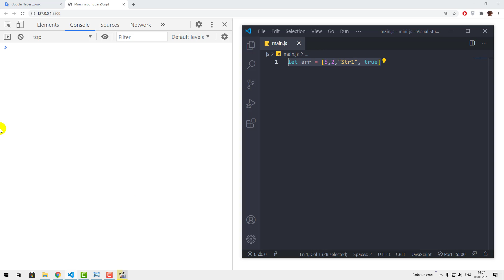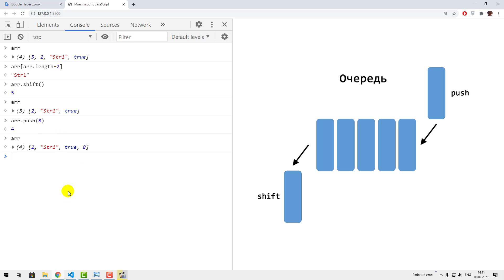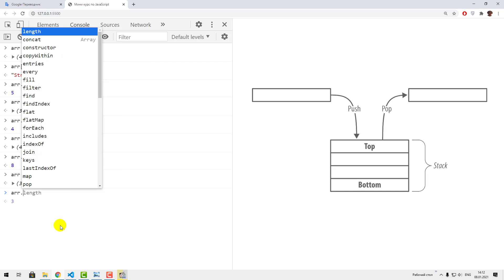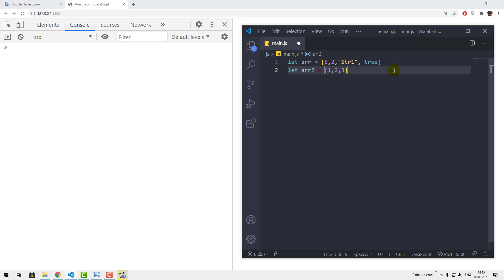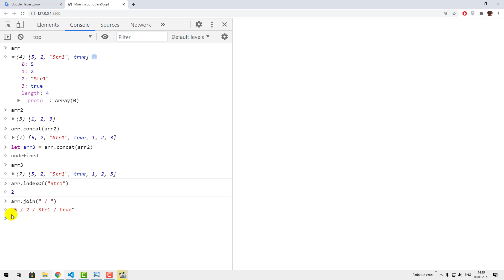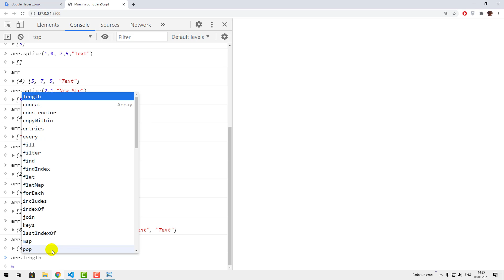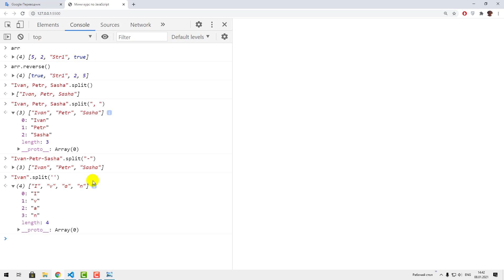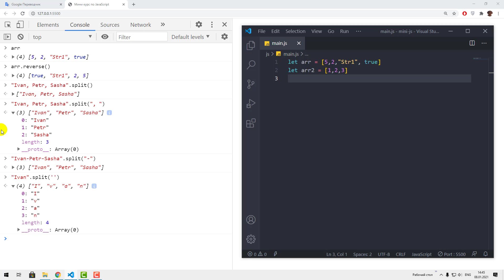#4 Массивы на JavaScript, Супер JavaScript, Основы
В этом уроке мы рассмотрим массивы на языке JavaScript. Я подробно расскажу что такое массив данных, для чего он нужен и как им пользоваться на JavaScript. Все это мы посмотрим на простых примерах для максимальной наглядности.